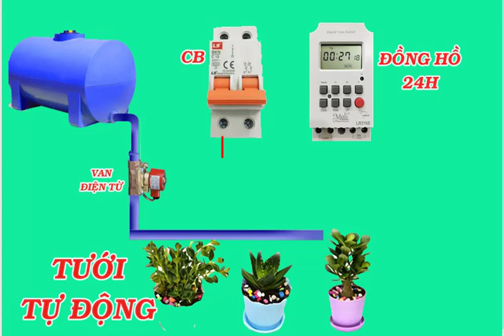mạch điện tưới tự động cho vườn rau cây cảnh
Tưới Tự Động Cho Vương Cây Cảnh
hẹn giờ tưới tự động
tưới phun sương